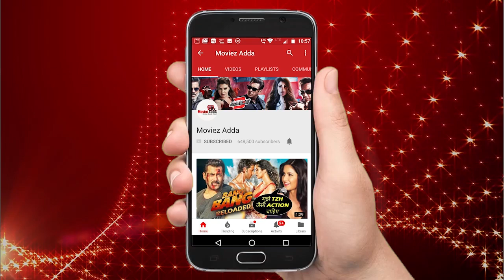Laaj Sharam गाना हुआ रिलीज़ Veere Di Wedding फिल्म से